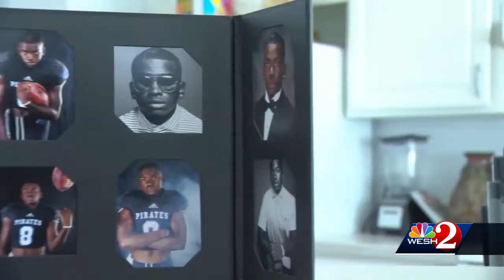Teen murder victim's mother to receive his diploma in Daytona Beach